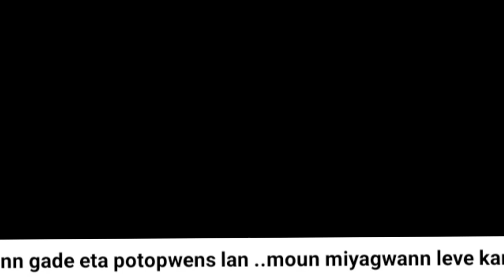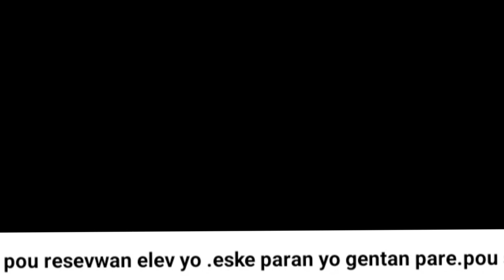popilasyon nan miyagwann leve kanpe.rete kek jou pou lekol la ouvè.kwadèboukè.gang yo finn dechenen.